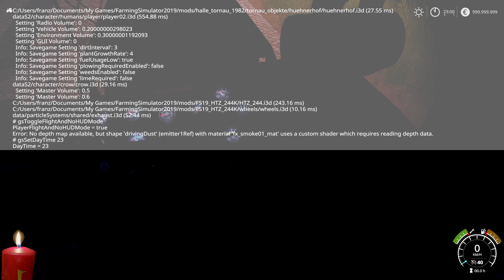LS19 Modvorstellung Landwirtschafts-Simulator :HTZ 244K V1.2.0.0